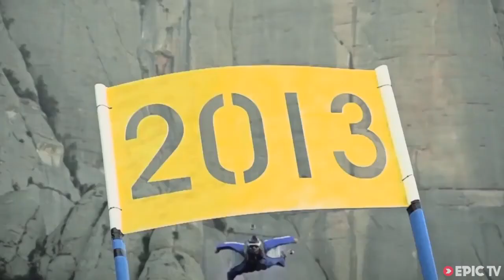Топ 6: Опасные трюки в экстремальном спорте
Причины занятия экстремальным спортом различны. Для некоторых причина занятия экстримом заключается в получении предельно острых ощущений, балансировании на грани жизни и смерти; для других — это возможность постоянно поддерживать в себе обострённое чувство жизни.